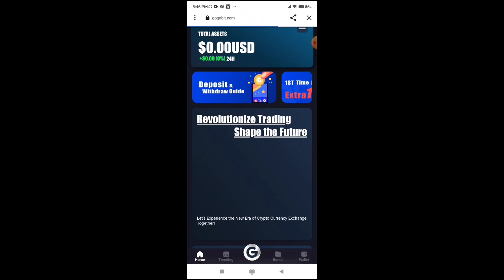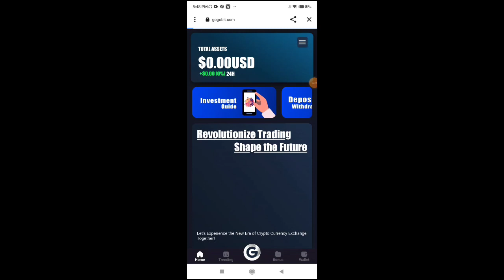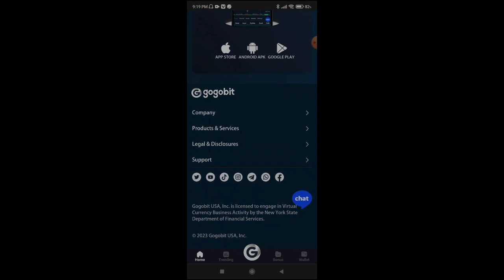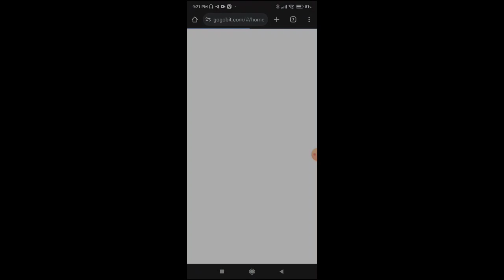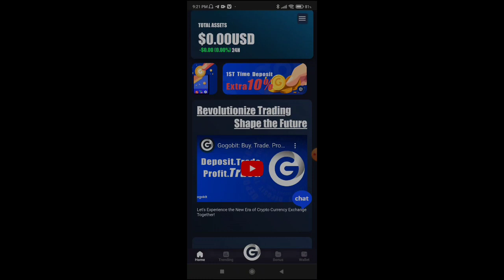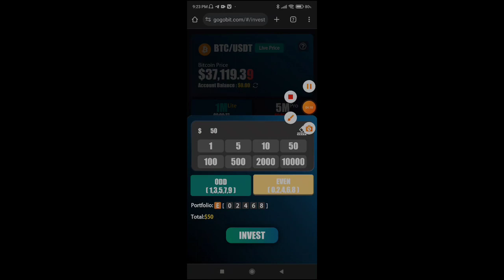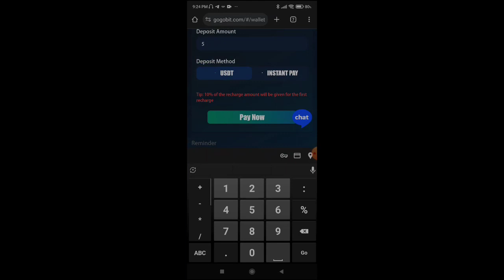চাইলে প্রতি মাসে ৩০ হাজার টাকা ইনকাম করতে পারেন। খুব সহজে | How To Make Money Online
★please visit my Instagram account click in the link

★★💔💔★thank💔💔💔 you so💔 much my💔💔 lovely audience 💔💔